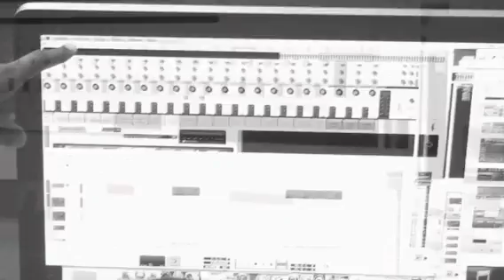Get up!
First Track outta Nashville
Recorded @ the MusicBox Studio at the Andrew Jackson Boys and Girls Club